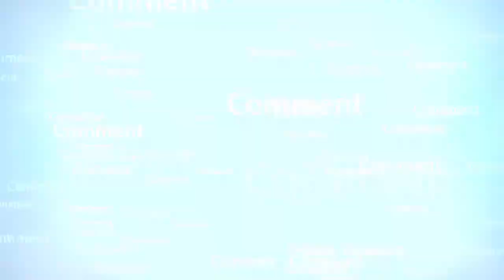Kia islami hakumat kay khelaf jahad karna jaiz hai_RahamTV